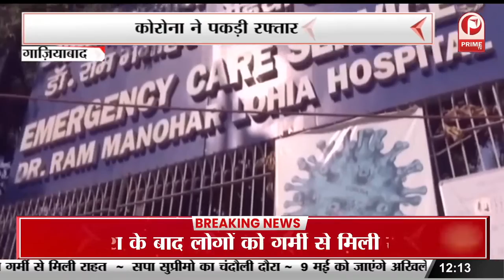बेटी की शादी में बवाल को लेकर बाप ने माँ को आग लगाई || Prime Tv